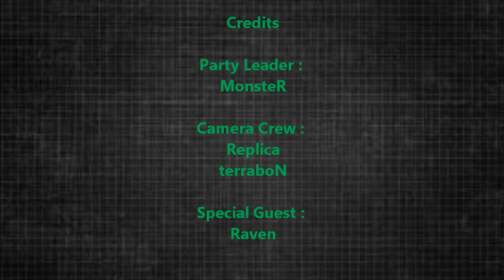Ambrosia Servers Jailbreak Party - Harlem Shake April 2013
This is just a basic vid of the harlem shake we did at the jailbreak party on april 2013, will be edited or removed if needed - terraboN